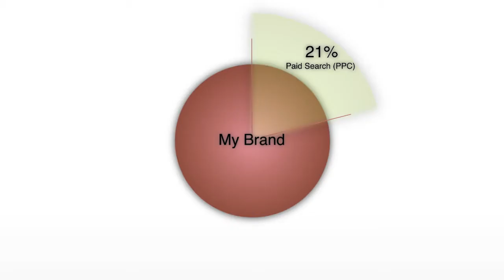Jesse Cervantes - Animation and Motion Graphics Reel 2013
Animation and motion graphics designed and animated by Jesse Cervantes.
Skills:  After Effects, Cinema 4d, FCP, Premiere, Illustrator, Photoshop, Wordpress

Thanks!